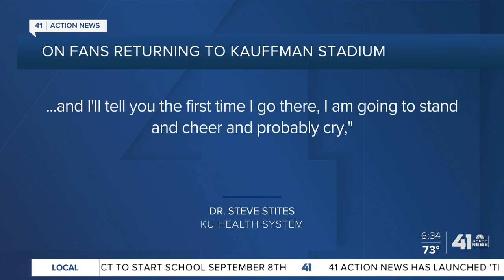Answering COVID-19 questions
Dr. Dana Hawkinson answered COVID-19 questions.